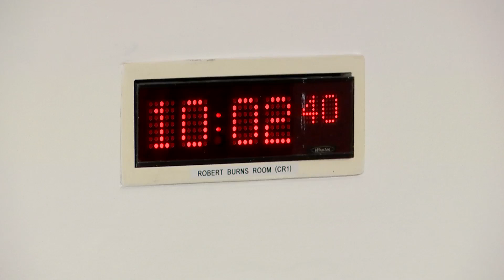Education, Children and Young People Committee - 21 February 2024